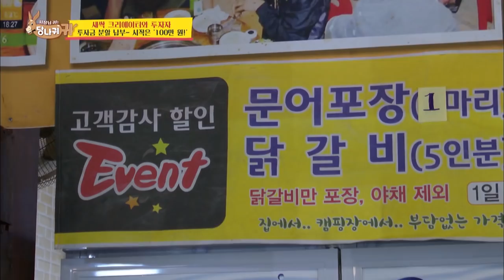Final order, 25 servings of chicken (Boss in the Mirror) | KBS WORLD TV 201112